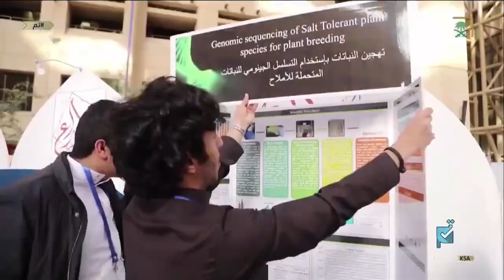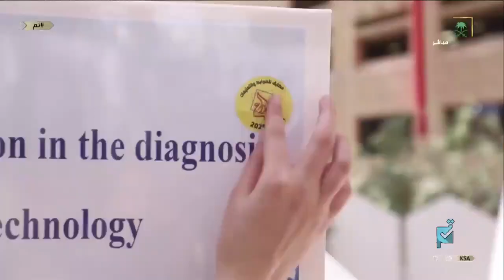تم | تقرير عن الأولمبياد الوطني للإبداع العلمي "إبداع".